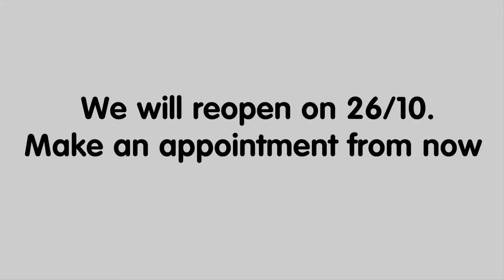Nail Salon Monstera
Monstera was founded 2017, young nails salon in St Kilda. With young staffs, modern style, new nails designs. We try to develop stably and permanently.We offer a range of treatments on Spa, Sns, Shellac, Acrylic, Eyelash Extensions, Waxing, Eyebrow Tinting….Etc. With sanitary processes. We always keep salon cleanest. Focus on details, follow new trend designs and never finish hasty, sloppy. That's the principle of becoming the best nails services.
In particular, our staff are very friendly and professional. We are always grateful our customers, they are the best friends always companion with us. They love our dedication and professionalism. Monstera is where you will love to visit anytime. Customers come back many times because of the best nails services in St Kilda. Nails salon cleanest, the walking street is very wide, airy and covered. 50 spot parking free 3P. Monstera girls are lovely and friendly. We will try to maintain its position as one of the best services in Melbourne.

Monstera Nails & Spa
5/63 Fitzroy St St Kilda Melbourne VIC 3182